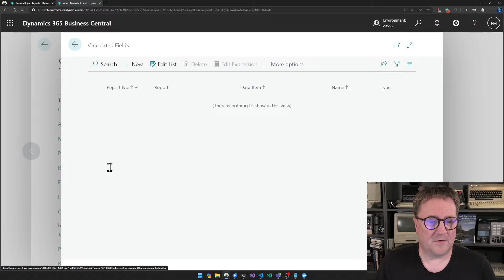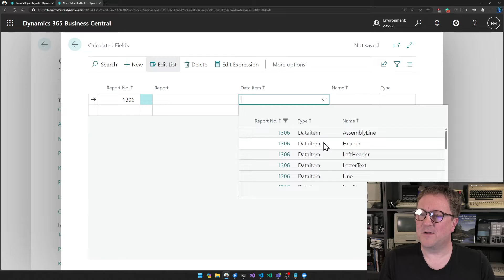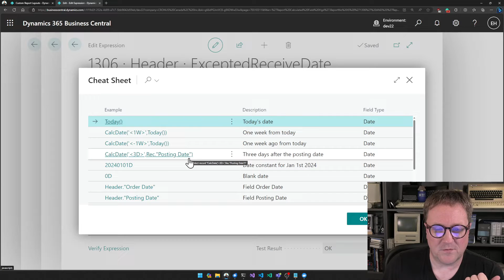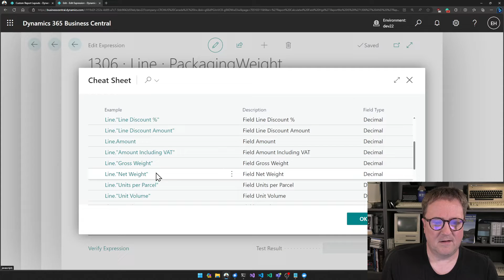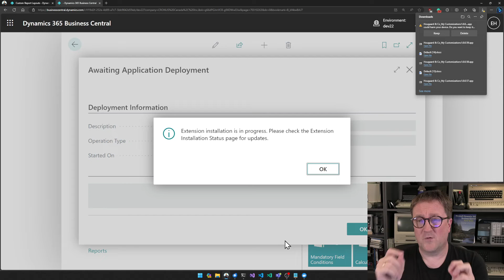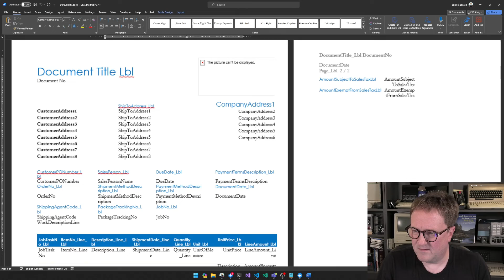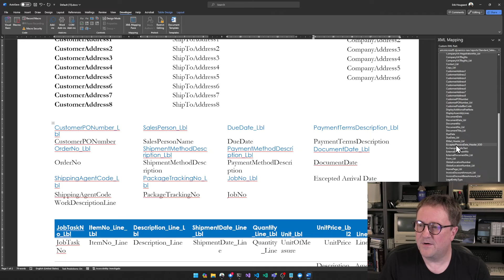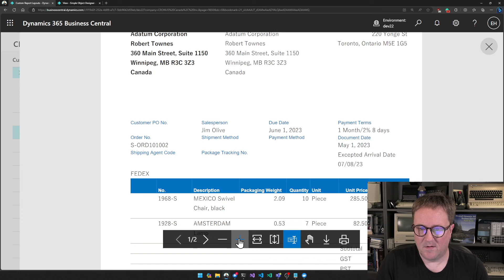How to add Calculated Fields to Reports in Business Central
When you are sure the Simple Object Designer is the right choice for your business, you can buy a yearly subscription and deploy to your production environment.